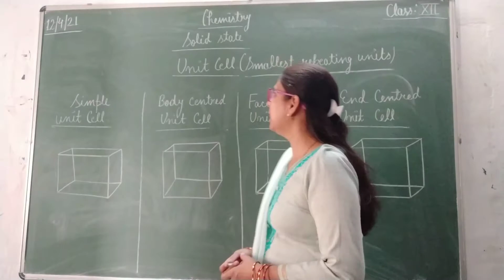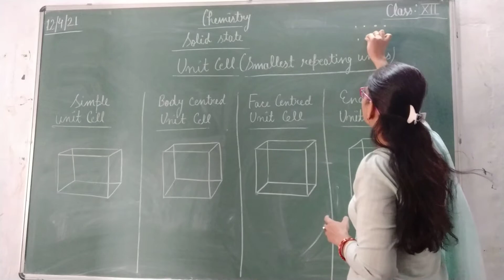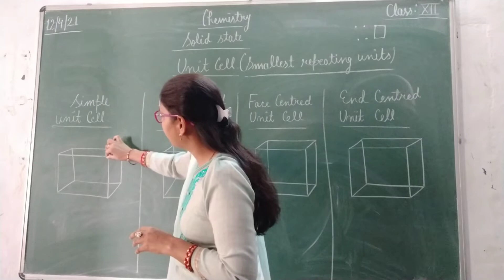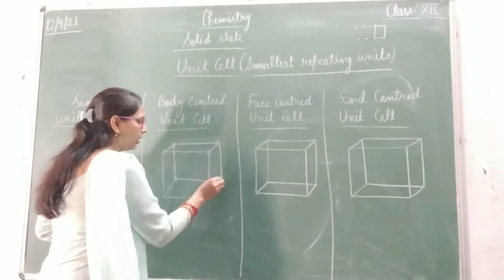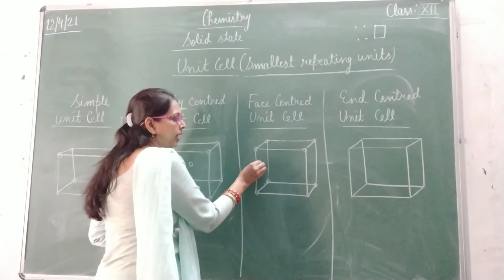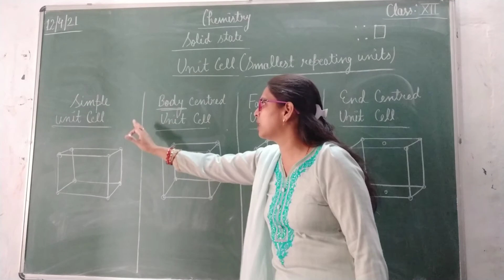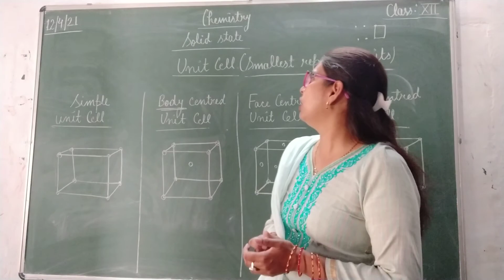Solid state_ Video 3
Unit cell and it's types